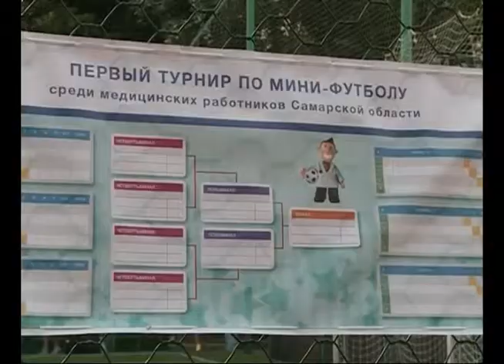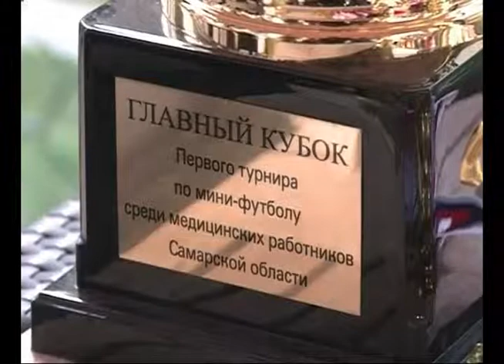Медики со всей области выясняли, кто лучший ... на футбольном поле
Несмотря на то, что турнир товарищеский, врачи не жалели своих сил. Нешуточные футбольные страсти разгорелись среди 19 команд.